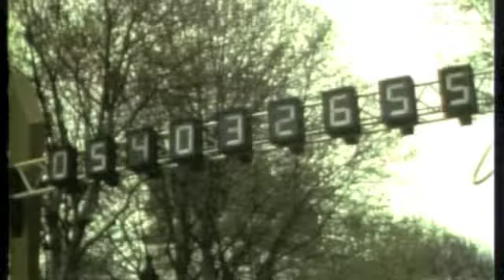Alfred SK8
Alfred a commence le skateboard tres jeune... /// serie de 24 photos 35mm suivi de quelques figures au spot ou j'avais filmé son oncle en super 8 quelques annees plus tot ...